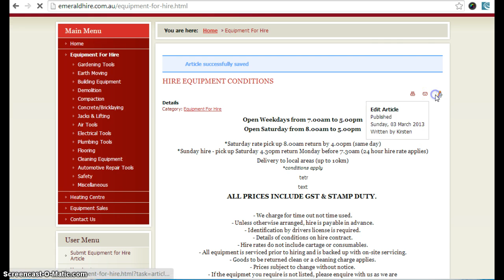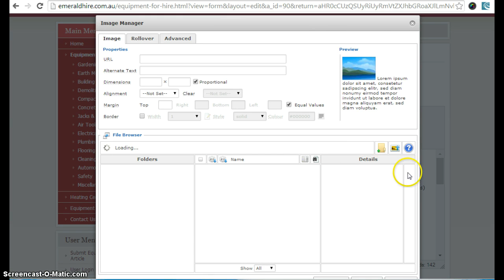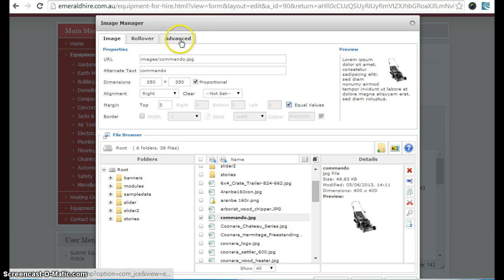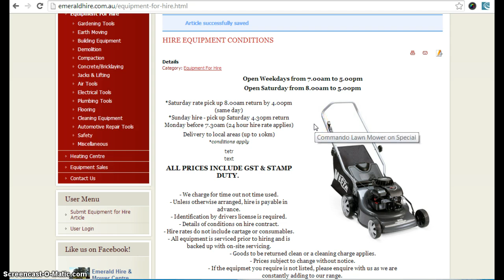Joomla & JCE: Frontend Text and Image Editing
Basic tips for how to use JCE in Joomla to edit your Joomla articles in the front-end. This video shows you how to avoid excessive gaps between text lines by pressing 'ctrl' and 'enter' instead of simply 'enter'. It also shows how to align pictures to the lefft and right for best practice and results